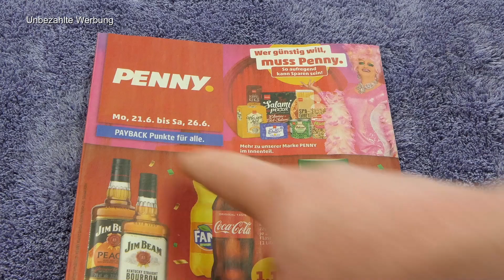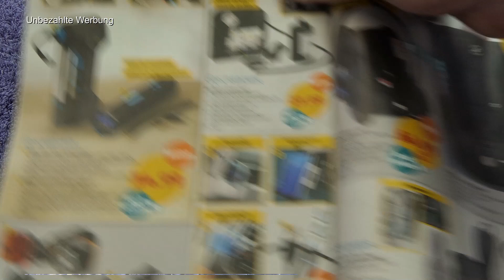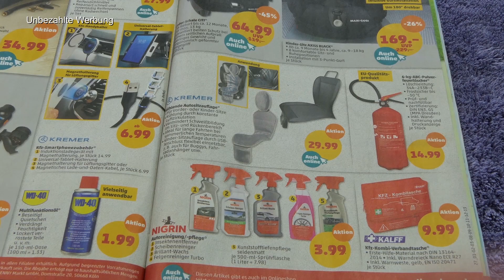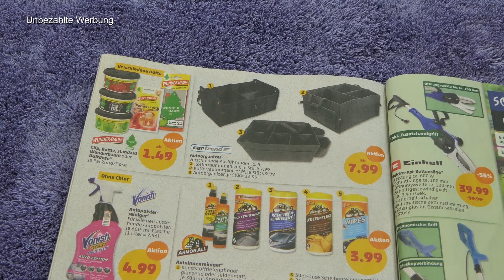Prospekt Angebot für den 24.06.2021// Akkupumpe Kremer/Oasser P1S, Nigrin,Armorall, Duftdosen ect.👍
Partnershop:
Ab einen Bestellwert von 50€.
Hinweis: Ich bekomme keine Provision!

Spendenlink: Wenn ihr meine Arbeit mit einer Zuwendung durch einen Geldbetrag unterstützen wollt, bin ich euch sehr dankbar. Konto

 Hallo liebe Leute, am 24.06.21 gibt es bei Penny coole Angebote.

⬇️ Alle Produkte aus dem Video ⬇️
*1. Akku Autoluftkompressor Mini
"2. Nigrin
*3. Armor All
*4. Autopflegetaschen
*5. Duftdosen Auto